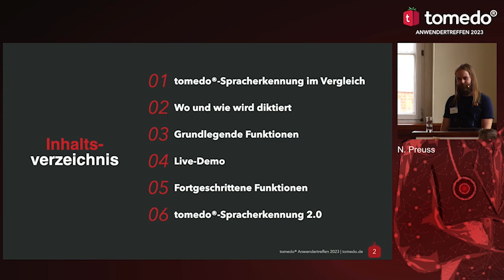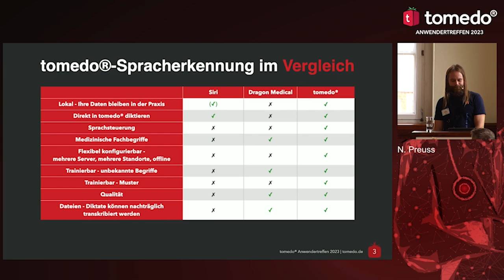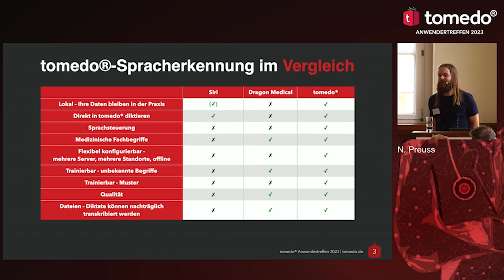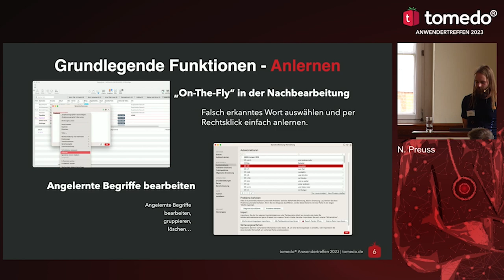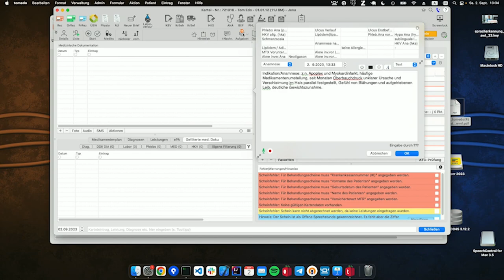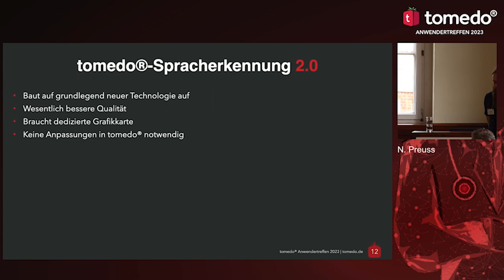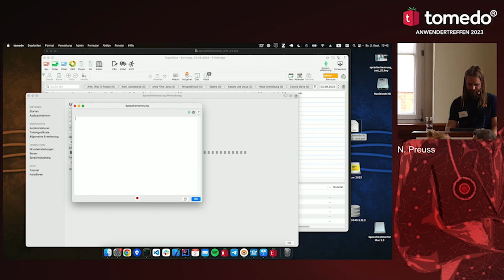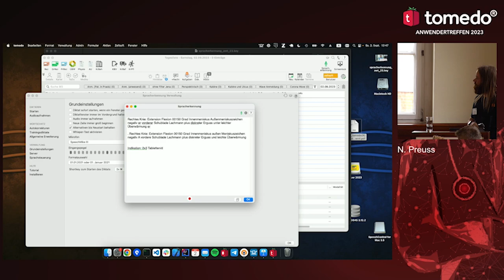Medizinische Spracherkennung in tomedo® (Vortrag - AWT 2023)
Zu unserem großen Anwendertreffen (kurz AWT) informieren wir unsere tomedo®-Kund:innen alle zwei Jahre über alle wichtigen Funktionen, Neuerungen und aktuellen Themen rund um tomedo® und unsere Nebenprodukte.

Die eigens von uns entwickelte tomedo® Spracherkennung hilft Ihnen dabei, Anamnesen, Befunde, Diagnosen, Notizen u.v.m. via Spracheingabe direkt in tomedo® zu diktieren. Unsere Experten fassen im Vortrag zusammen, was die Spracherkennung so besonders macht und wie sie die tägliche Praxisdokumentation erleichtern kann.